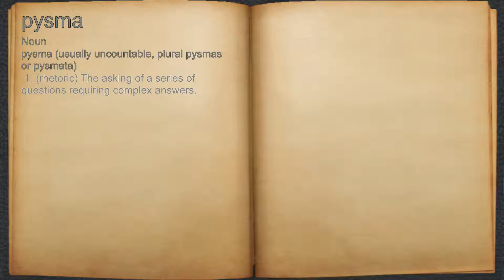What does pysma mean?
A spoken definition of pysma.

Intro Sound:
Typewriter - Tamskp